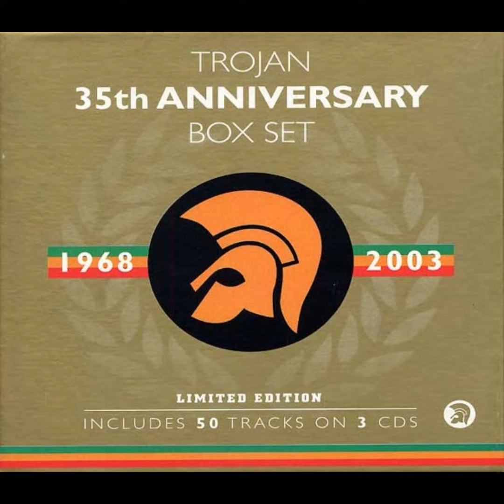Charlie Ace - Judgement Rock